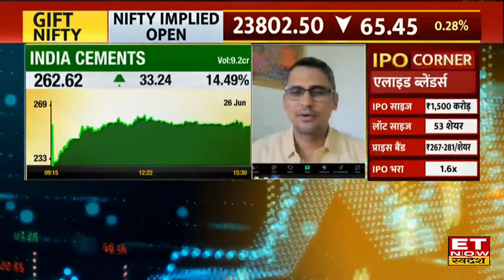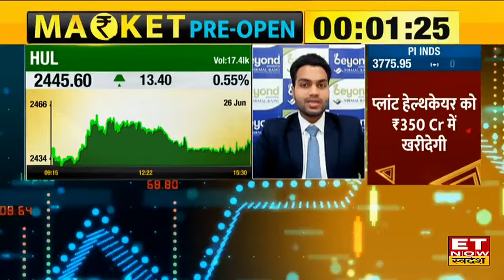GMR Infra में कहां है निवेश के बेहतर मौके Expert से जानिए किस Level पर करें Buy or Sell। ETNS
GMR Infra में जानें निवेश को लेकर क्या है Experts की राय। जानें किन levels पर करनी चाहिए आपको खरीदारी और क्या है Target Price और जानिए किस Strategy के साथ इस Stock में पैसा कमाया जा सकता है देखें वीडियो।